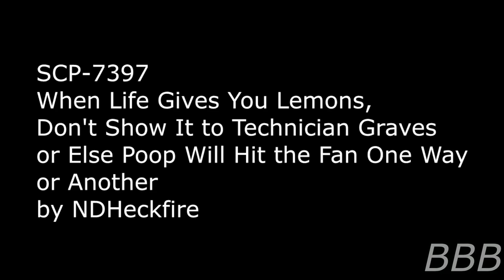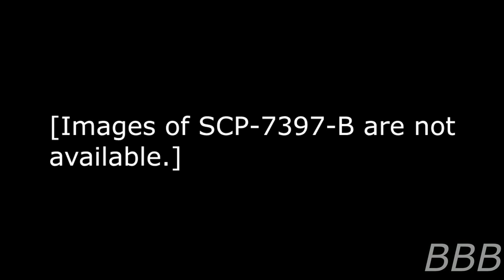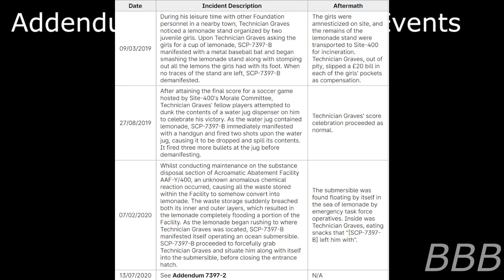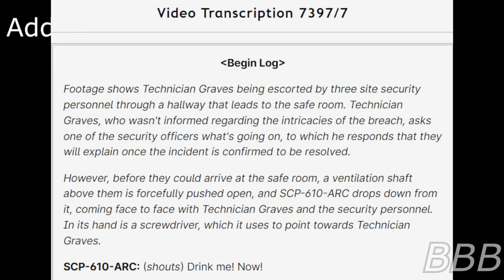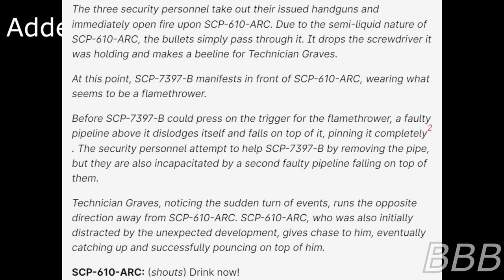SCP 7397 When Life Gives You Lemons....| ColdpostCon 2023 contestant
SCP-7397 is a pair of entities that are involved whenever Technician Graves is in position on whether or not to drink lemonade, leading to some funny situations.